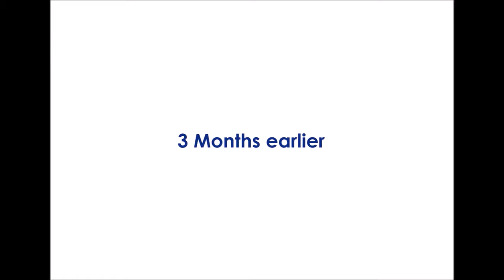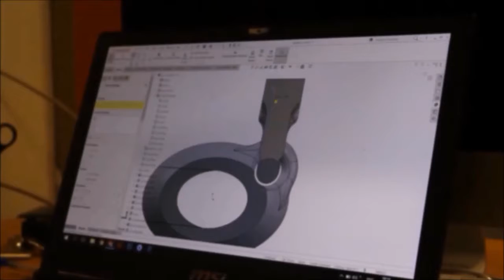Hand washing fix for Oz school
The children at the Oz school have motor difficulties that make tasks like washing hands difficult. Fixperts Tomer and Maayan accept the challenge to make this easier for them.

Fixperts: Tomer Hayun and Maayan Gianella
Fix Partner: Oz School - Nikita
Educational Institute: